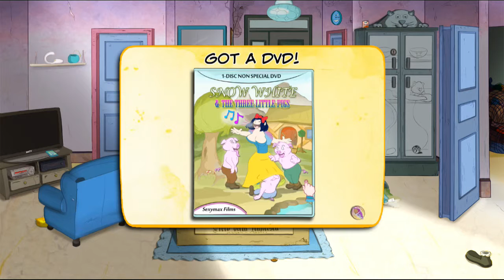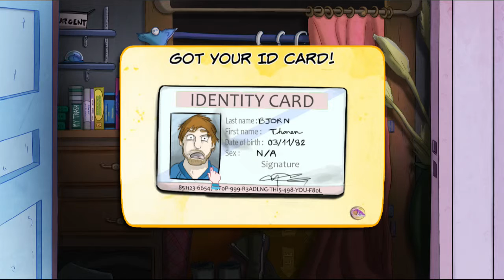Shook's Random Gaming Demetrios The Big Cynical Adventure (Funny Point and Click Adventure)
Thanks to the guys at Cowcat, I get to try out their upcoming point and click adventure game. The game will be released on May 31 for anyone who is interested.

From the steam description:

Demetrios is a quirky point & click adventure game inspired by classics like Broken Sword, packed with tons of humor!

Bjorn Thonen, a slob of an antique dealer living in Paris, is robbed one night after coming home drunk. Forced to conduct his own investigation with the help of his neighbor Sandra, he ends up involved in a murky, mysterious affair. Will these unlikely heroes be able to rise up and discover ancient secrets?

The game offers situations and puzzles for beginners and experts alike, with a high degree of interactivity. Explore ridiculous item combinations, just to see what happens!